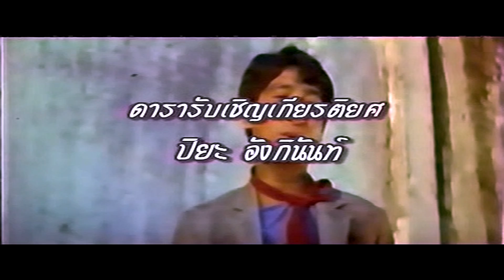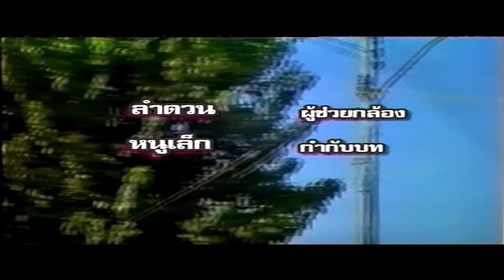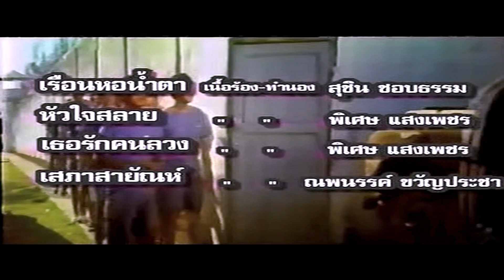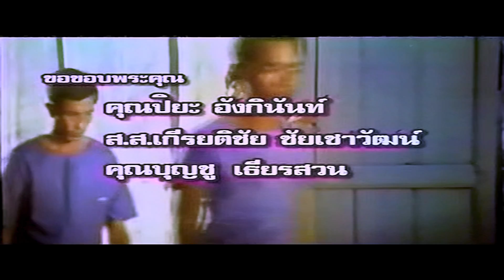ความรักเหมือนยาขม - สายัณห์ สัญญา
จากภาพยนตร์เรื่อง ความรักเหมือนยาขม